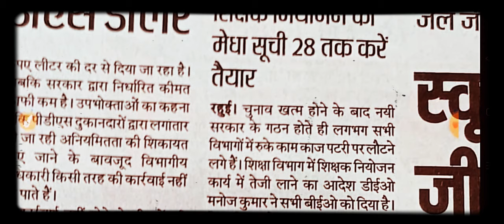बड़ी खबर!बिहार 94000 नियोजन प्रक्रिया पटरी पर बहाली तेजी लाने का आदेश!Jan. तक हरहाल में नियुक्त पत्र!